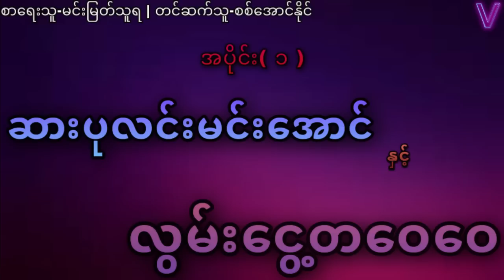အပိုင်း( ၁ )ဆားပုလင်းမင်းအောင်နှင့်လွမ်းငွေ့တဝေဝေ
Credit song.

Intro video credit to original owner

ဇာတ်လမ်း-ဆားပုလင်းမင်းအောင်နှင့်လွမ်းငွေ့တဝေဝေ

စာရေးသူ-မင်းမြတ်သူရ

တင်ဆက်သူ-စစ်အောင်နိုင်